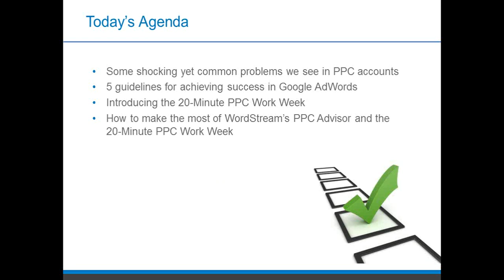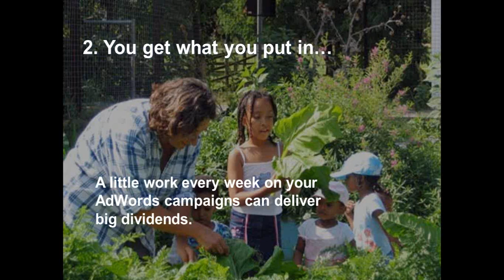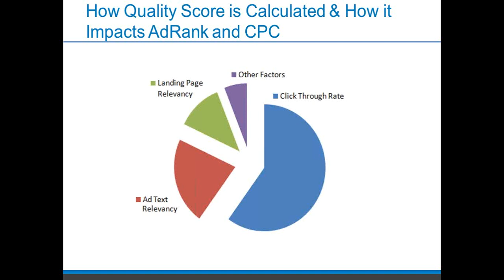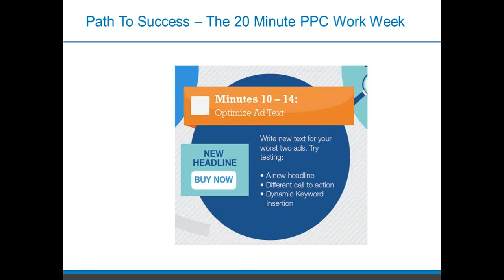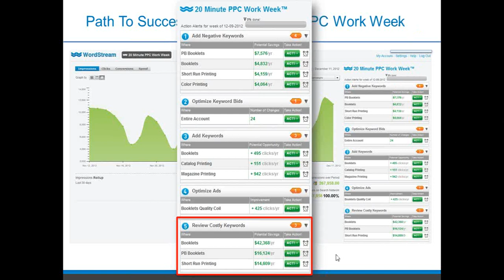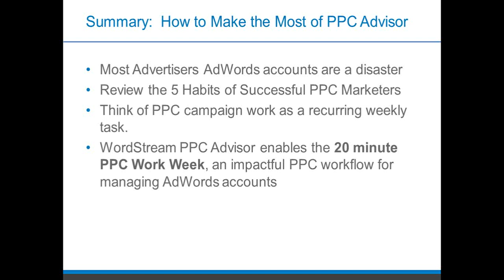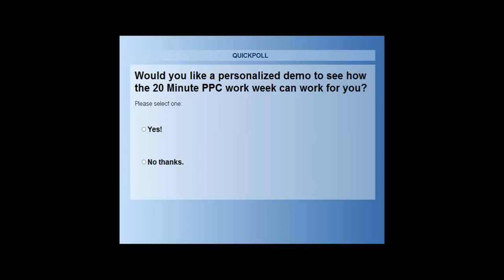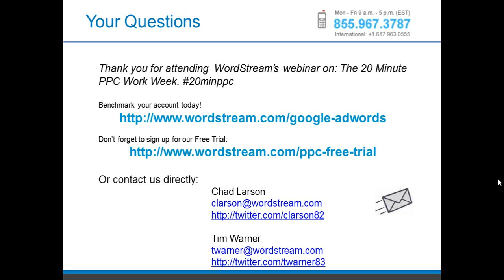The 20-Minute PPC Work Week [Webinar] - 4/10/13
Want to make a big impact, in not a lot of time? Believe it or not, you can significantly improve your AdWords results in just 20 minutes per week - we'll show you how!

In this free webinar, WordStream's Search Strategy Team Managers Chad Larson and Tim Warner will show you:

- 5 guidelines for achieving success in Google AdWords
- How the 20-Minute PPC Work Week™ can help you make an impact in less than half an hour per week!
- Some common problems we see in PPC accounts -- you'll be shocked!